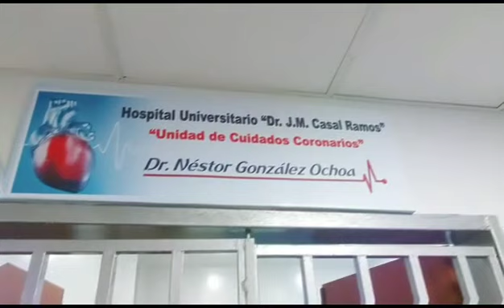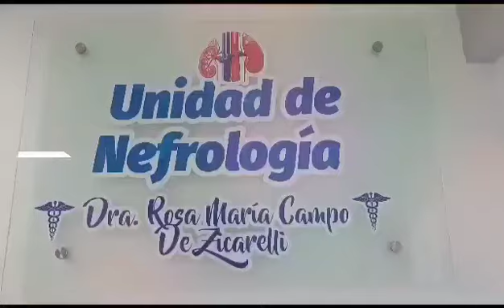Hospital Universitario Jesús María Casal Ramos del Municipio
El fortalecimiento de la infraestructura sanitaria del Hospital Universitario Jesús María Casal Ramos en el Municipio Araure es un paso importante en nuestro compromiso de brindar atención médica gratuita de excelencia, y de seguir creciendo como centro de referencia en salud. Estamos seguros de que estas transformaciones benefician al colectivo, seguiremos avanzando en el cuidado de la salud del pueblo, porque ¡Tu salud es nuestro compromiso!